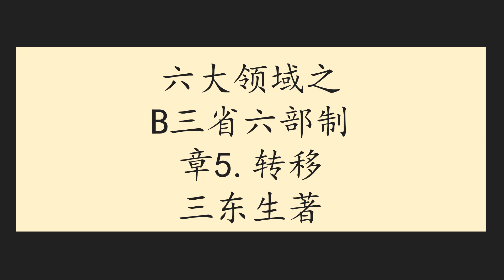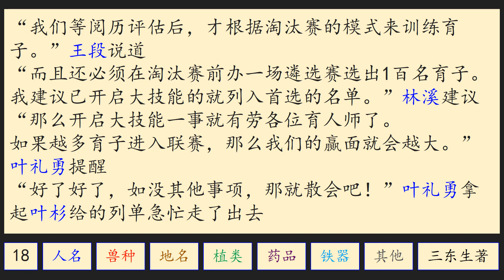六大领域之B三省六部制章5转移